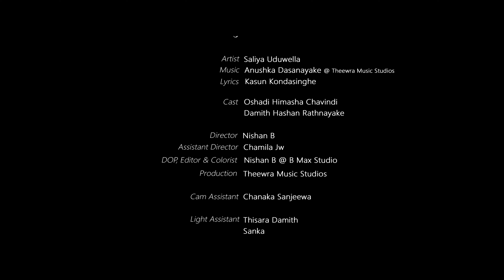Mayam Kathawe - Saliya Uduwella [ Official Music Video ] [ 4K ]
►Amazon Music

Artist : Saliya Uduwella
Lyrics : Kasun Kondasinghe
Director, DOP & Editor : Nishan B
Ast.Director : Chamila JW
Cast : Oshadi Himasha Chavindi & Damith Hashan Rathnayake
Production : Theewra Music Studios Production.

►Follow - Saliya Uduwella

To use Mayam Kathawe as your RingIN tone.
Dialog - 87584698
Mobitel - 74792799
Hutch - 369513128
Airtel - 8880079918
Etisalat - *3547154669